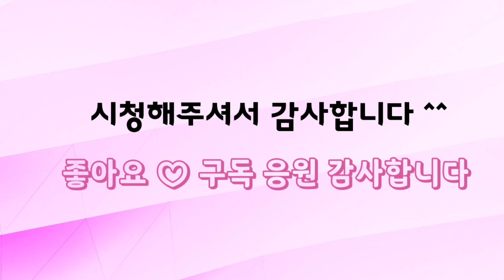다육이를부탁해(4) 가격착한 예쁜 다육이 화이트로즈 쟈니 피치스앤크림